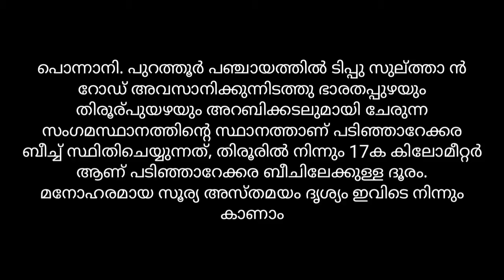Padinjarekkara Beach at Malappuram Tourism പടിഞ്ഞാറേക്കര ബീച്ച്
Padinjarekkara Beach or Padinjarekara Beach is situated at the end of the Tipu Sultan road near Ponnani in Malappuram district, Kerala ...      (CREADIT : AUDIO LIBRARY_YOUTUBE)